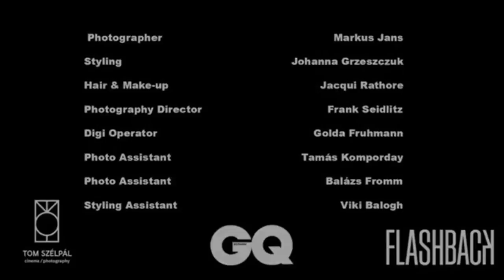HENRY CAVILL !I NEVER NOT LOVE YOU 💚 BY MICHAEL BUBLE